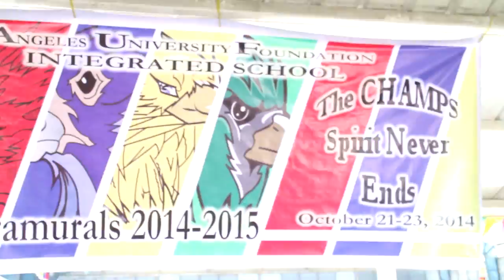Hoops with Wubs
I miss intrams..
Enjoy basketball mixed with dubstep I guess?

Song:
Aryay - Lawnmower (MLW remix)